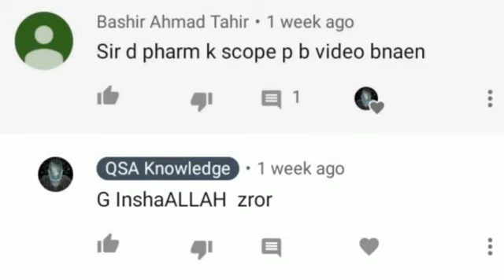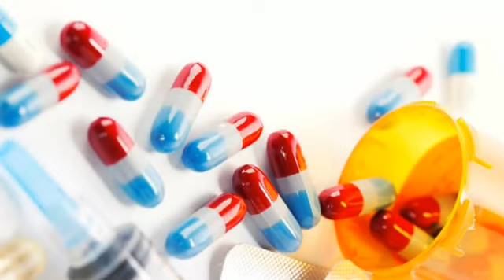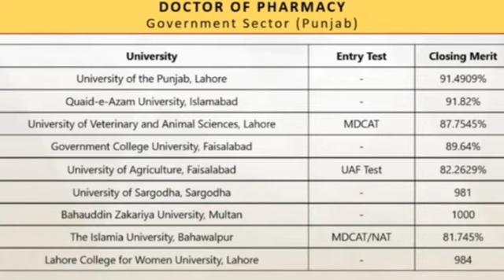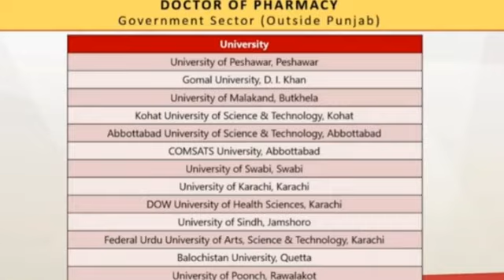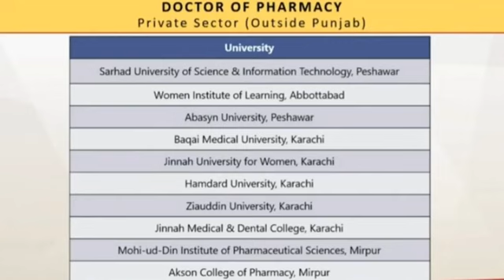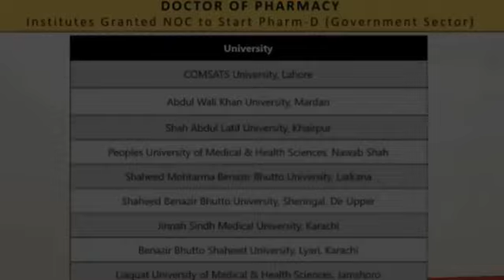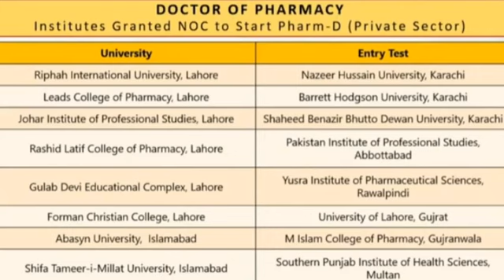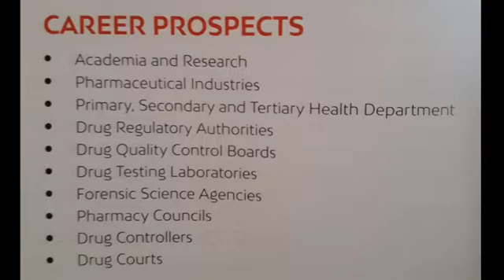Career in D-Pharmacy. Merit, Universities and scope. F.Sc (Medical), by Ash Preparations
Ash Preparations (mdcat. Nums) you tube channel FREE ONLINE LECTURES.
1)Explain 4 discipline of science  physics, chemistry, biology for entry students  with best video illustration techniques. .
2) pharmacology and other medical information lectures , health and beauty natural tips only proven and free of side effects  explained by pharmacists, Doctors.
3)MDCAT ENGLISH VOCAB VIDEOS  WILL BE AVAILABLE SOON
 Language English, Urdu, Hindi mixed.
 suitable for students having Urdu, Hindi, Punjabi mother tongue but studying in English medium institutions.
 This channel has great useful for those students who want to be future doctors and officers.